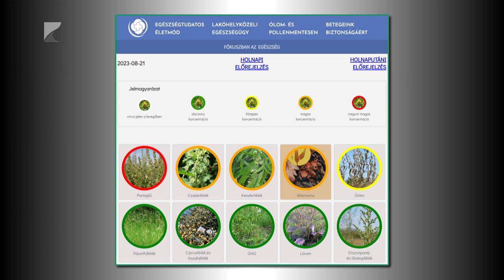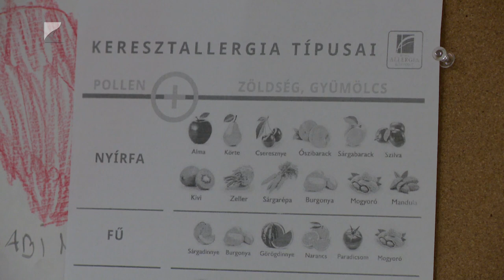Parlagfű és görögdinnye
Csúcson van a parlagfű pollenje. Az arra érzékenyek egészen október elejéig szenvedhetnek az agresszív gyomnövény miatt. Nemcsak ez okozhat problémát, hanem az úgynevezett keresztallergia is. Akár az olyan szezonális zöldségek is válthatnak ki szájüregviszketést, esetleg hasi görcsöket, mint az uborka és a cukkini. Dietetikusok szerint egy 4-6 hetes speciális étrend segíthet megszüntetni a keresztallergiát.